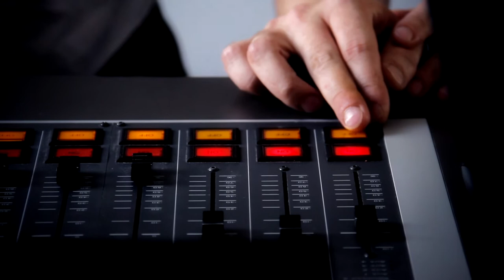TANGA ELEKTRA @ noisy Musicworld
Tanga Elektra zu Gast bei Berlins Nummer 1- Radiostation "fluxfm" im Rahmen der "EM-noisy-Tür". Ein wunderbarer Anlass den beiden "Sommerhitmachern und Soulviolinisten" bei ihrer Liveperformance von "Real Love" über die Schulter zu schauen.

"Tanga Elektra machen New Soul, Elektroakustik, Tango. Daye, der ältere der zwei Brüder, spielt die Geige, die Loopstation und ist zudem noch der Sänger der Band. Eli begeistert am Schlagzeug und den Percussions. Schon seit 14 Jahren machen sie zusammen Musik. Ihr Sound ist unkonventionell, individuell. Live klingt ein und der selbe Song nie genau gleich. Ihre Musik hat Einflüsse aus verschiedenen Musikrichtungen, ist aber nicht als eine Kombination von Musikrichtungen zu sehen, sondern eher als eine Verschmelzung  von Elementen  zu betrachten."

"Die Geschichte dieses einzigartigen Duos beginnt 1995 in ihrem Geburtsort in Mecklenburg-Vorpommern,  als Elias ein Micky Maus - Schlagzeug aus Plastik
geschenkt bekommt. Endlich kann er seinen Bruder begleiten, der am Klavier längst eigene Songs schreibt und singt. Die beiden machen Fortschritte, gewinnen ihren ersten Bandcontest bereits drei Jahre später -- da ist Elias gerade mal sieben, David 17 Jahre alt.
Nach erfolgreicher Flucht aus schulischen und universitären Systemen landen die beiden talentierten Brüder schließlich in Berlin. Mit ihrem zwischen Hippie-Rennaissance und Elektro-Funk oszillerendem Sound treffen sie den Nerv der Berliner Underground-Clubszene und erobern sich schnell eine treue, junge Fangemeinde.
Schnell schaffen sie den Sprung auf internationale Bühnen, Auftritte auf dem Fusion-Festival folgen, sie touren durch Brasilien, die Schweiz und Italien, spielen im Vorprogramm von Wallis Bird und Mia. Im November 2011 gewinnen sie den ersten Platz beider Radio Fritz Nacht der Talente im ausverkauften Admiralspalast."